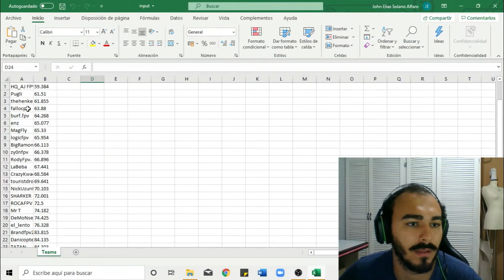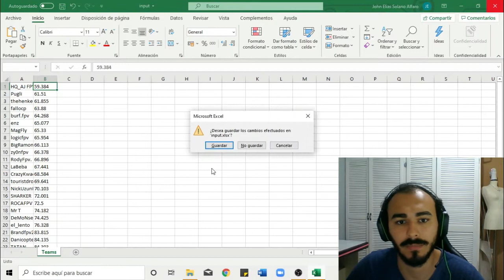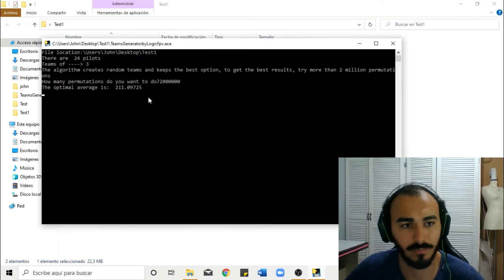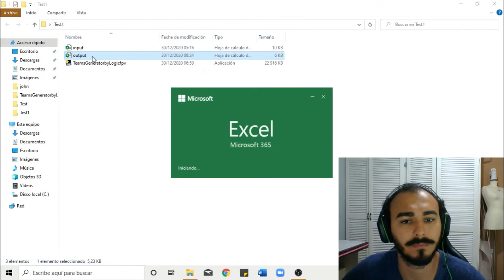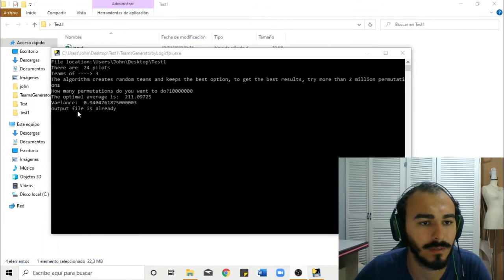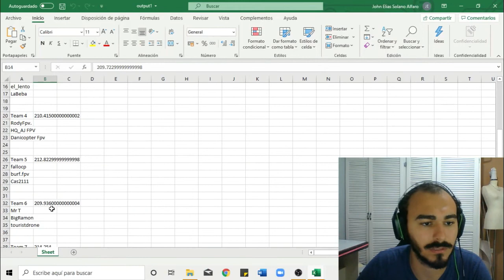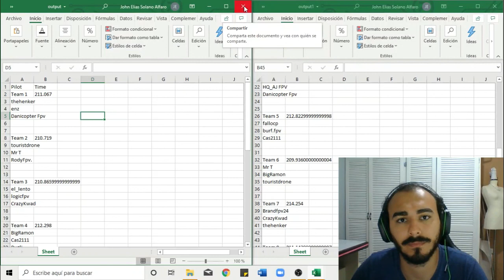Aplicación que genera equipos para competencias de drones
Hice una aplicación con python para generar equipos de una forma rápida, balanceada y con la opción de que la cantidad de los pilotos varíe.
Adjunto un archivo .exe ya que sino sería necesario instalar python